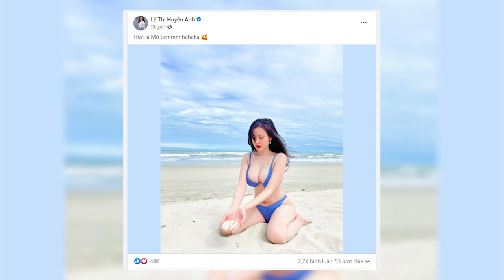🔴 Bà Tưng khiến dân mạng 'mắt chữ A mồm chữ O' khi đăng ảnh bikini trên bãi biển | Tiin's House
✥ Bà Tưng khiến dân mạng 'mắt chữ A mồm chữ O' khi đăng ảnh bikini trên bãi biển